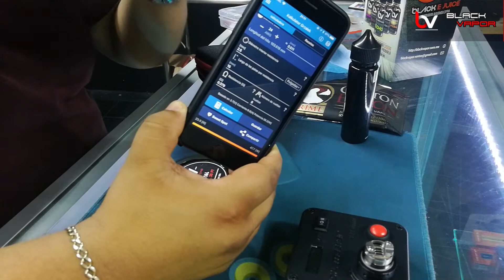BlackVapor - T01E02 - Mi Primer SETUP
* BlackVapor Xalapa
   Jonathan & Jonathan Jr

Mi Primer SETUP

Para ver referencias o comprar la herramienta que mencionamos visitamos